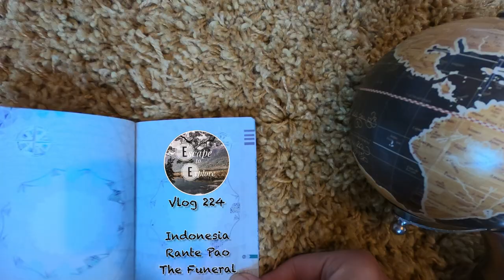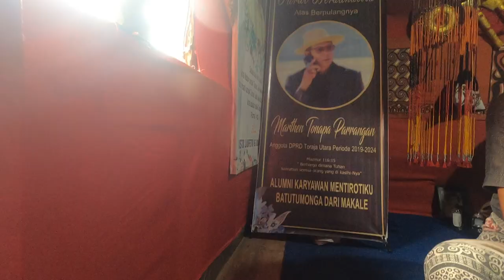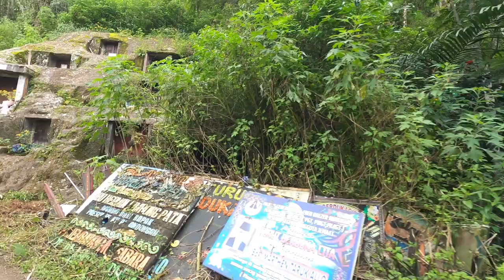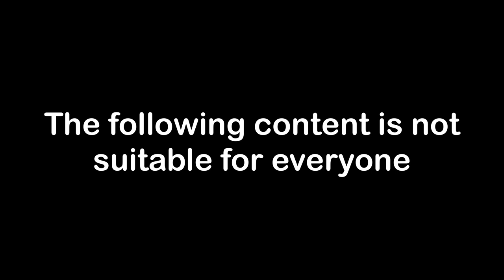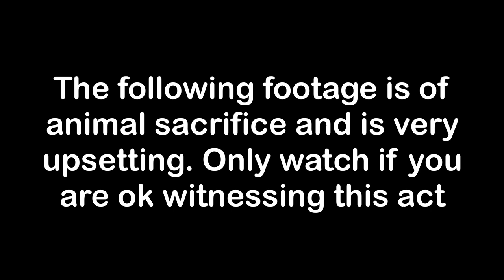EXTREME Dark Tourism | Toraja Traditional Funeral | South Sulawesi | Indonesia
Be warned of extreme animal sacrifice. What’s your idea of extreme dark tourism? This vlog in Indonesia must be up there. This traditional toraja funeral of South Sulawesi is a mixture of emotions and is a very difficult watch.

We have visited many dark tourism sites in our time travelling but none had us feeling quite as emotional as this one in toraja. The funerals in toraja are a massive celebration of life and death.

Did you know that they keep the dead bodies in their houses until the funeral? Sometimes months, sometimes years, the longest we know of is 20 years.

Check out more about this fascinating Indonesia culture in this vlog.